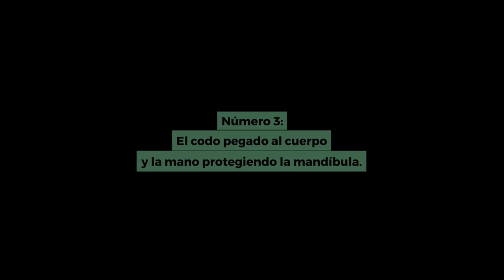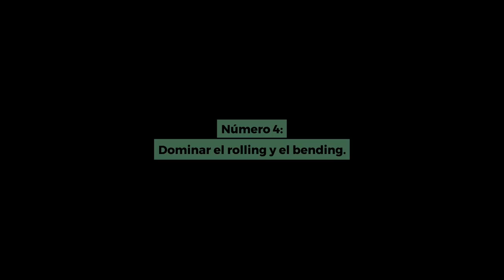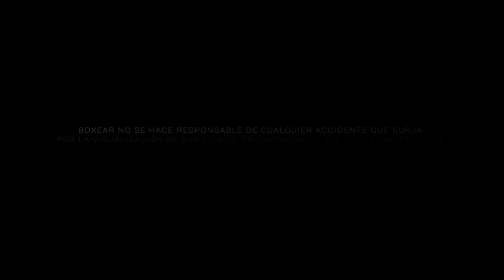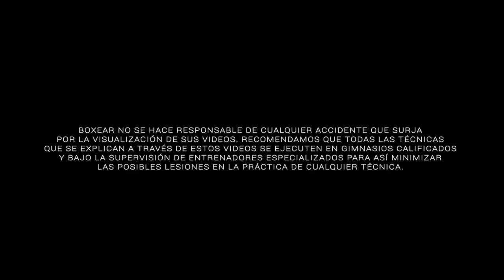Recursos boxísticos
Combina tu defensa y ataque.

campeones como vasil lomachenko, terence Crawford, Mayweather, mikey Garcia, el canelo y muchos más- tienen una manera de combinar su ofensiva y su defensiva con recursos boxisticos que han venido perfeccionando en sus carreras y que los hacen diferentes a otros boxeadores, los han ido aprendiendo en el gimnasio día a día- y su boxeo es como ajedrez que dicen los especialistas en la tele- entrenan cada movimiento para saber cómo cortar el ritmo a su oponente con pasos atrás, pasos laterales y luego regresar bien plantados, usan el bending no solo para defenderse sino también para atacar, saben usar el jab para que su oponente nunca este cómodo y mantenerlo a la distancia, saben en que momento contraatacar y alternar estos contragolpes para no ser predecibles, en fin…